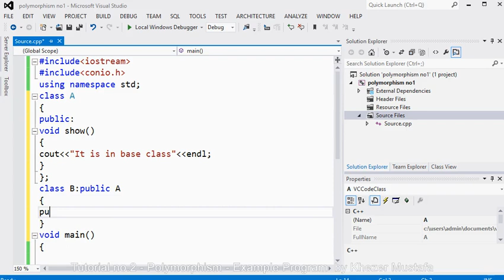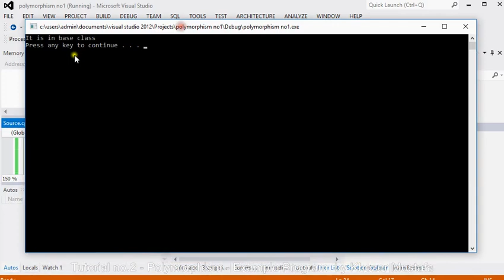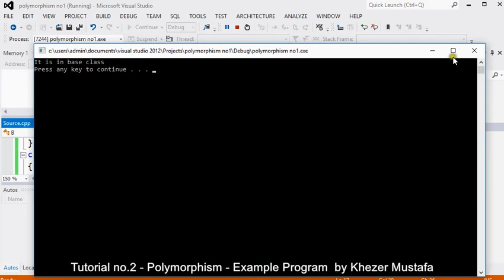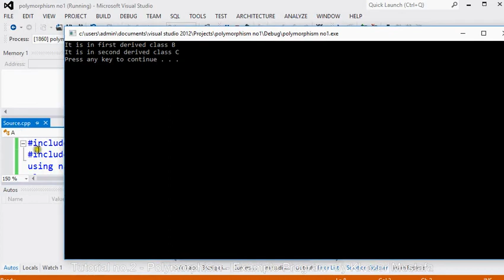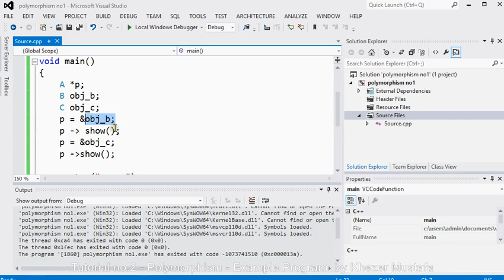Tutorial no.2 - Polymorphism - Example Program by Khezer Mustafa